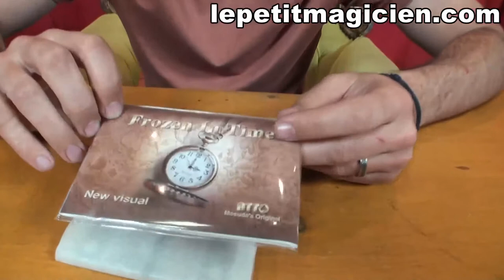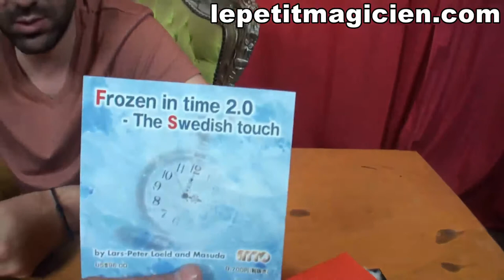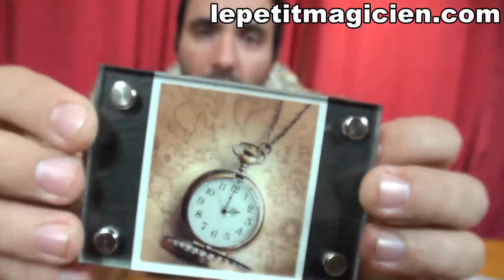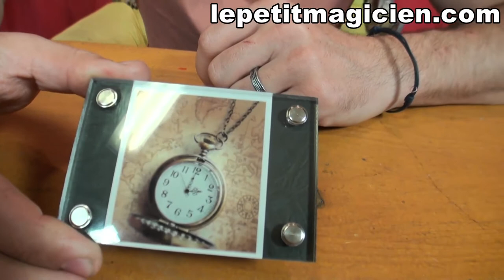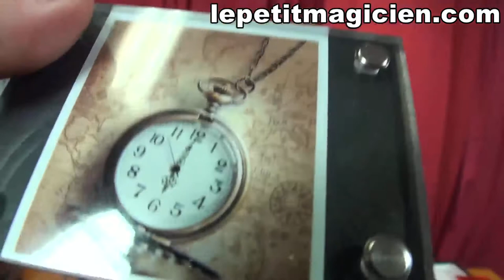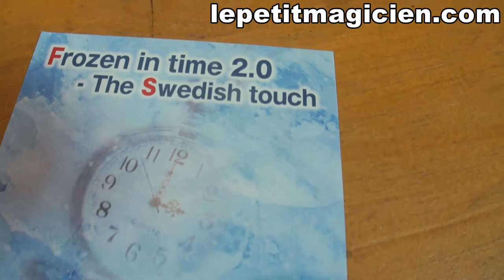Frozen In Time 2.0 - Masuda - lepetitmagicien.com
Une photo est présentée au public, le elle représente une montre, un spectateur annonce une heure, la photo est retournée, miracle c'est la bonne heure. Tout peut être examiner , il n'y a rien a voir, c'est de la vraie magie!!